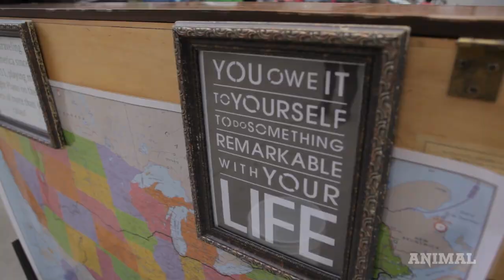Piano Across America